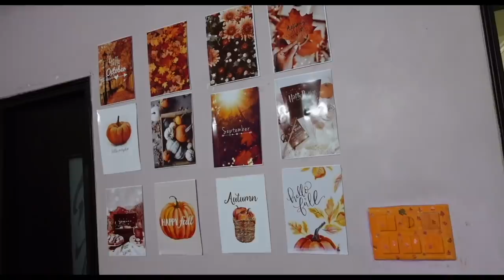He Surprised my MOTHER | Ss Vlogs :-)